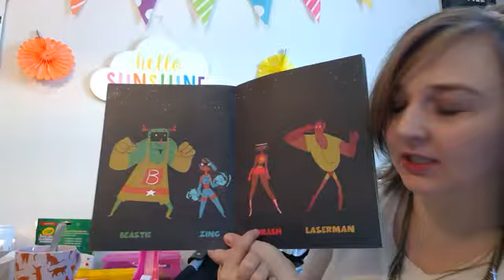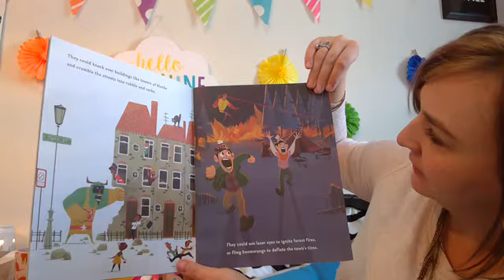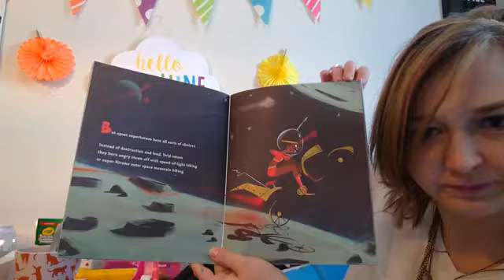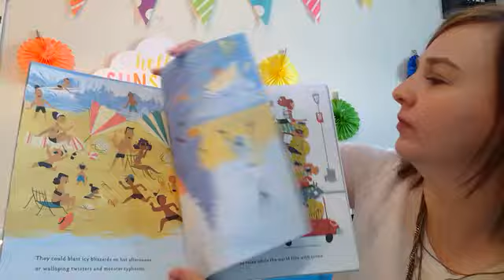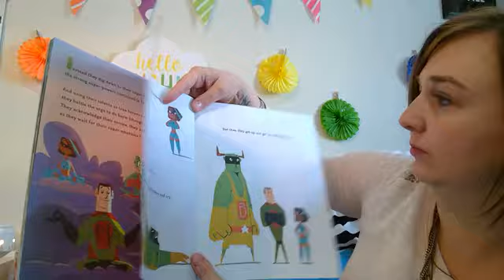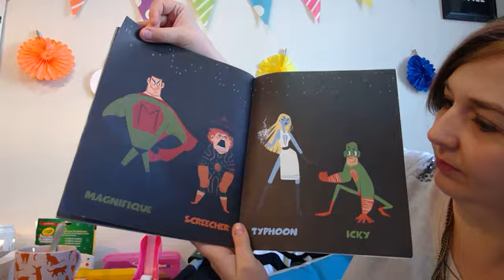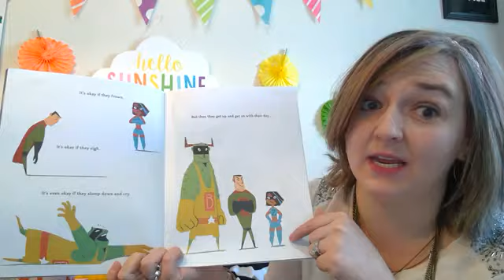Elementary (K) - Mrs. Gulbranson - Even Superheros Have Bad Days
Mrs. Gulbranson reading "Even Superheros Have Bad Days" by Shelly Becker.